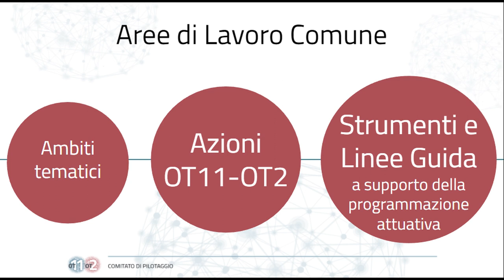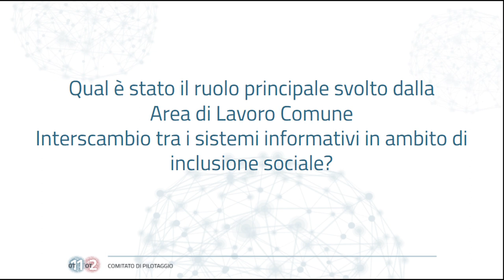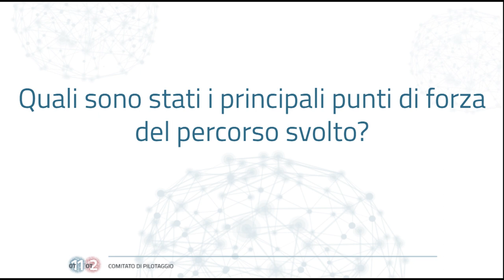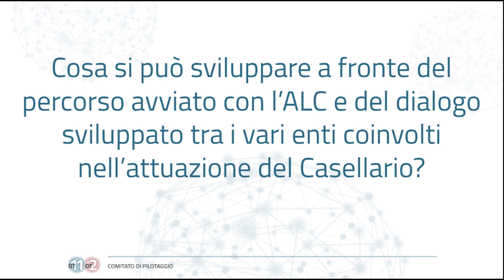Intervista a Carla Antonucci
Casellario dell'Assistenza: le Linee Guida per facilitare la trasmissione dei dati e il ritorno informativo per le Regioni

Intervista a Carla Antonucci, ALC Interscambio tra i sistemi informativi in ambito di inclusione sociale